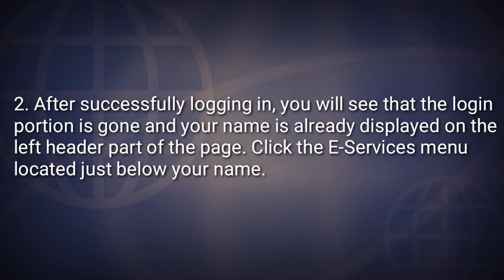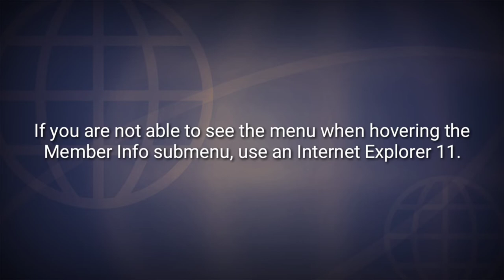How to Check my SSS contribution Online